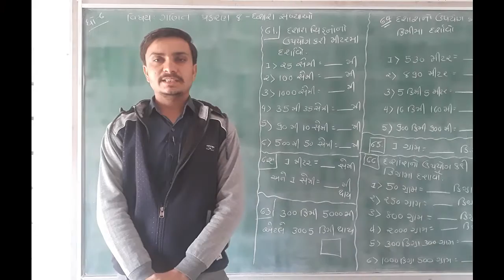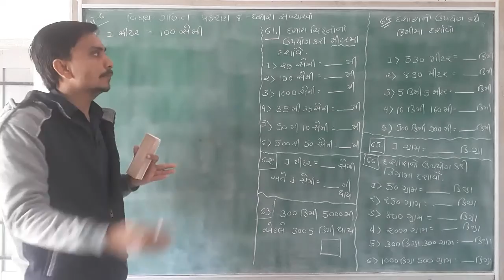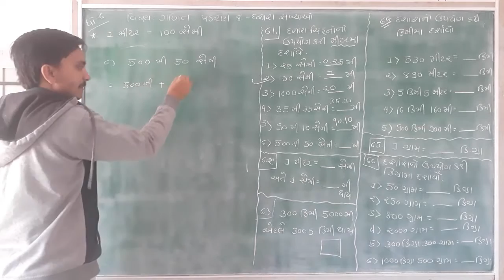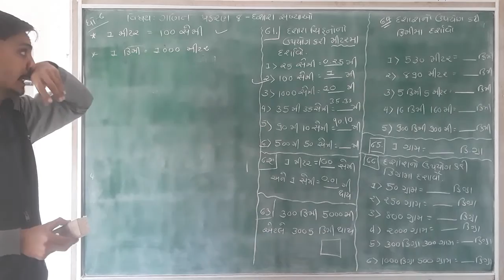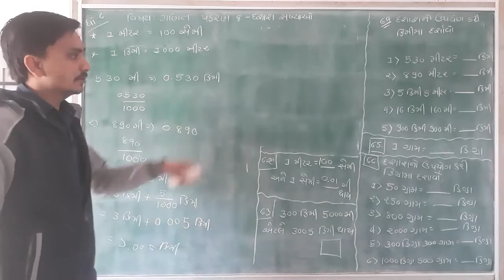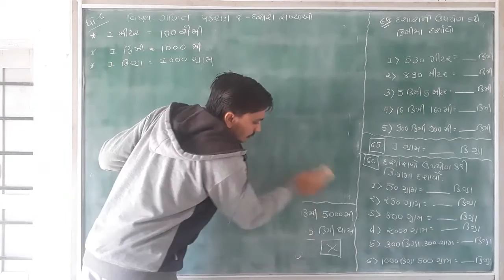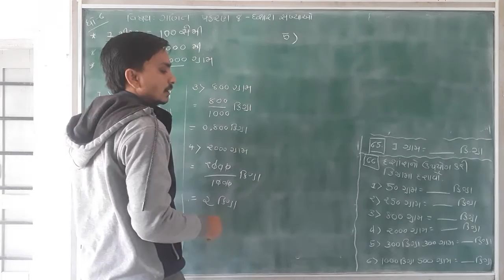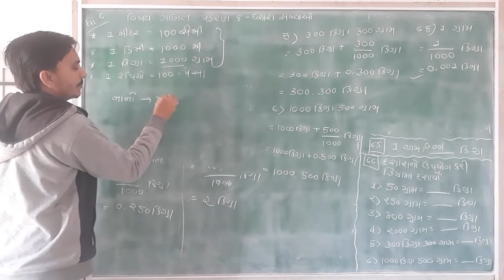Lec-60|| std 6||Dashansh sankhyao#13|| Mayur Sir||Taxshila Sankul Halvad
Std :- 6
Subject :- Maths
Topic :-Dashansh sankhyao